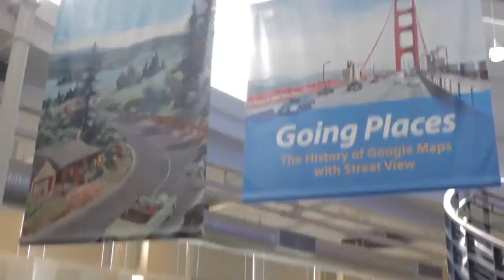JC Martin - OpenStack Enterprise Forum - theCUBE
JC Martin, eBay, at OpenStack Enterprise Forum with John Furrier and Dave Vellante